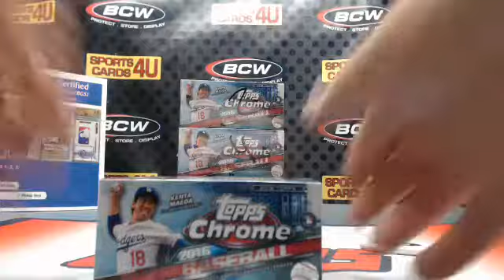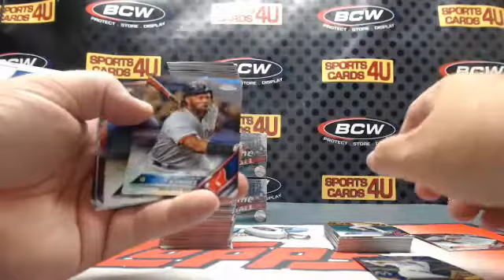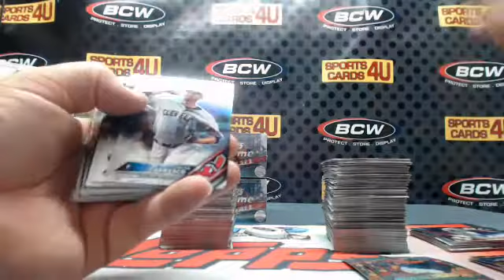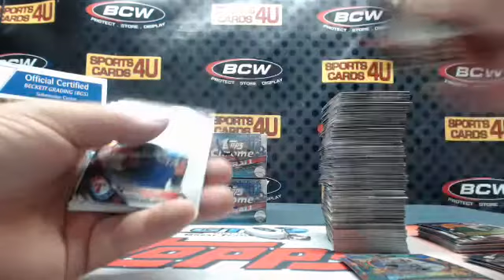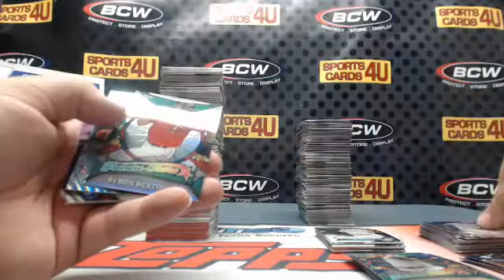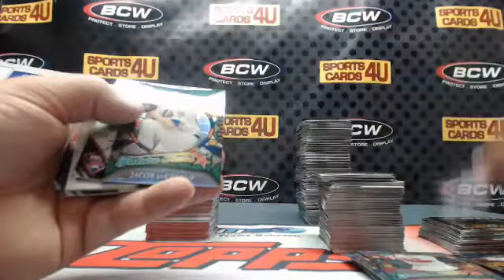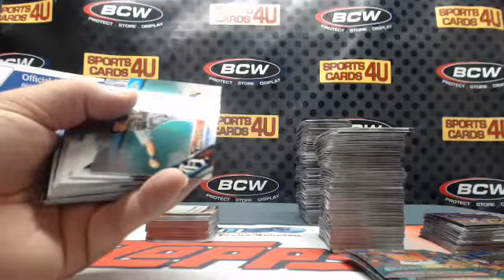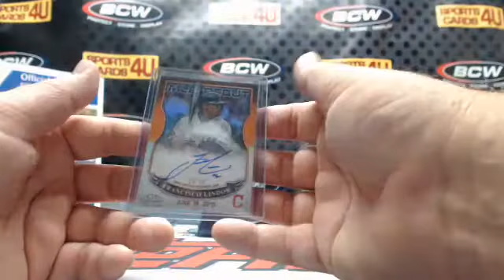2016 Topps Chrome Jumbo Baseball 4Box Half Case Team Break #11 (9-6-16)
2016 Topps Chrome Jumbo Baseball 4Box Half Case Team Break #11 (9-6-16) - Captured Live on Ustream